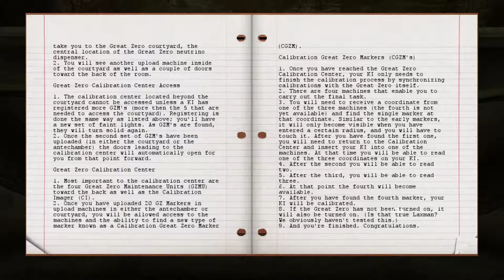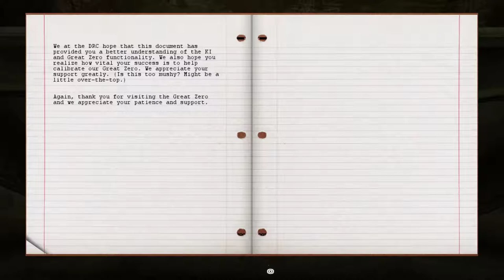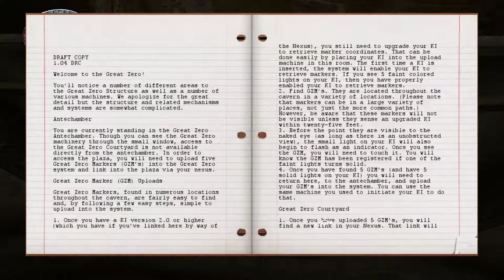Uru: To D'ni [2] Reaching The Great Zero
I remember this part. It would have been more interesting had I not already wandered around D'Ni a while.

I also misread the book and thought I could get in with 15 total markers, not 15 additional ones. That'll go into the next video, I suppose.